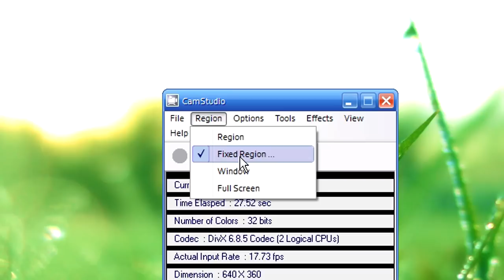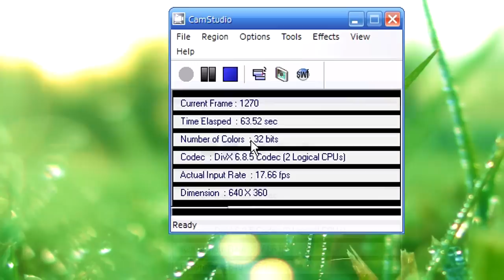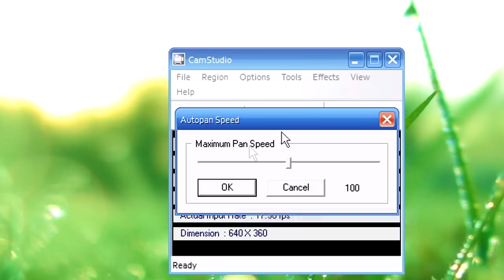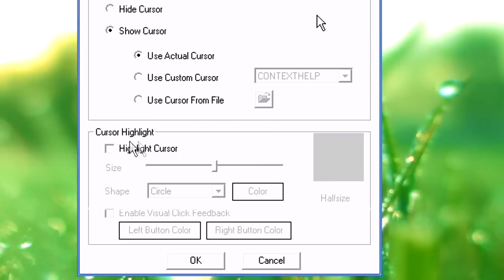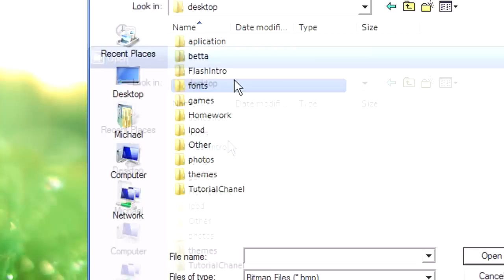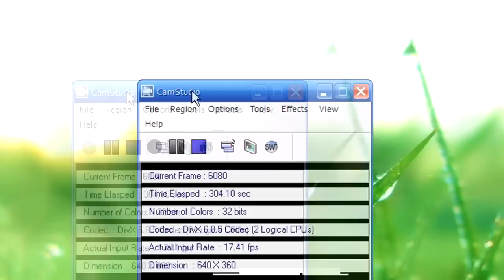Camstudio 2.5 beta version tutorial !no lag!clear as crystal! WORK IN SONY VEGAS now in [HD]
In this tutorial im showing you a complete tutorial about Camstudio 2.5 beta version.
NOTE: MY OTHER VIDEO HAVE A BETTER QUALITY BUT SONY VEGAS NOT ACCEPT THE CODE THATS WHY ITS MAKE SOME FLASHY COLOR IN MY OTHER VIDEO. IF YOU USE SONY VEGAS WATCH THIS VIDEO